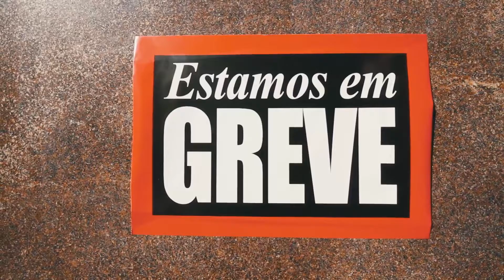Caçada aos Bankemons - Canal Paralelo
A Caçada aos Bankemon fez uma alusão às dificuldades enfrentadas pelos bancários em seu ambiente de trabalho e procurou dialogar com a população e clientes dos bancos sobre a responsabilidade da GREVE: a culpa é dos banqueiros que resistem em aceitar a proposta de aumento real dos trabalhadores. A GREVE dos bancários chegou ao seu 10º dia na área de abrangência do SindBancários marca por uma atividade lúdica na quinta-feira, 15/9. Em frente ao prédio da Direção Geral (DG) do Banrisul, na rua Caldas Junior, Centro Histórico de Porto Alegre, três bonecos, representando os personagens do jogo Pokemon Go, fizeram a alegria dos grevistas.